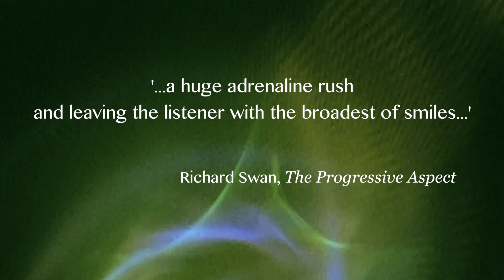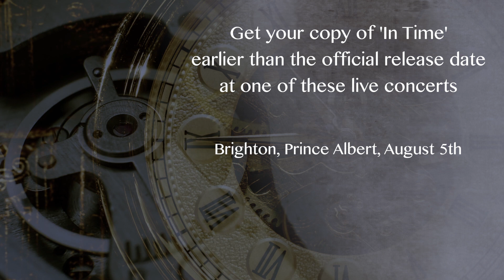In Time (Excerpts)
Promo video for The Emerald Dawn's fifth studio album 'In Time'